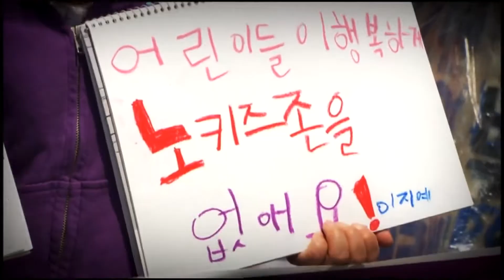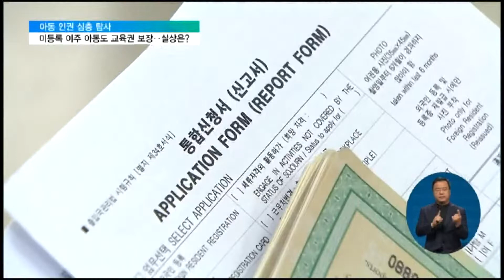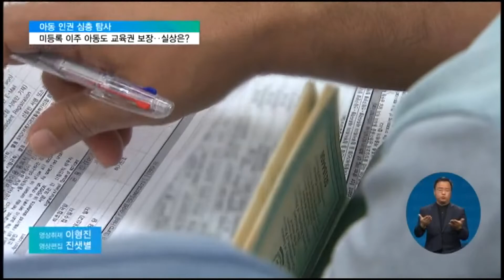2022. 05. 31. [어린이 인권 기획 17편] 미등록 이주 아동 '배울 기회' 열렸지만‥사각지대 우려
[EBS 뉴스]

어린이 인권 실태를 짚어보는연속보도 이어갑니다.

"모든 아동은 보호받고 교육받을 권리가 있다."

우리나라가 30년 전 비준한, UN 아동권리협약의 내용입니다.

하지만 아직도 이 권리를 보장받지 못하는 아이들이 있습니다.

바로 미등록 외국인 어린이들인데요.

지난 2월, 법무부가 이들의 교육권을 보장하기 위해 체류 지원 기준을 완화했지만, 사각지대가 있습니다.

박광주 기자가 취재했습니다.

[리포트]

놀이터 곳곳에서 두 살배기 동생과 어울려 노는 아홉 살 요한이.

친구들과도 잘 어울리다 보니, 초등학교 2학년인 올해 반에서 부회장이 됐습니다.

인터뷰: 요한 / 초등학교 2학년
"제일 싫어하는 게 학교 안 가는 거요. (학교 가는 게 제일 좋아요?) 네. 친구들을 만나고 놀기도 하고 그래요. 제가 어른이 되면 경찰도 하고, 목사님도. 공부를 열심히 해서 경찰 아저씨가 될 거예요."

약 13년 전, 요한이의 부모는 종교 박해를 피해 파키스탄을 떠나 한국으로 이주했습니다.

하지만 난민 지위를 인정받지 못한 채, 재판 결과를 기다리고 있습니다.

인터뷰: 이자즈, 맥달리 / 요한, 조슈아 부모
"신분증 없이 살아가긴 정말 어렵습니다. 병원에 가도 큰 문제고, 학교나 다른 곳을 가도 큰 문제입니다. (체류 자격 획득) 이건 첫 희망입니다. 13년 만에 첫 희망이죠."

"정부가 우리에게 일할 수 있게 허락해준다면 아이들을 위해서 최선을 다할 겁니다."

당장 아이들 교육이 문제인데, 지난 2월, 법무부가 학령기 어린이의 경우, 미등록 외국인이라도 일시적으로 체류 자격을 주도록 허용하면서, 학교 교육을 보장받을 기회가 생겼습니다.

이전에는 한국에서 태어나고, 15년 이상 살아온 아동과 그 부모만 대상이었지만, 6세 이전에 한국에 왔다면 6년 동안, 6세 이후에 왔다면 7년 동안 한국에 머무르면서, 학교에 다니는 아동과 그 부모로 대상이 넓어진 겁니다.

이렇게 되면, 해당 아동은 고등학교 졸업 때까지 체류 자격을 얻고, 부모도 임시체류 자격을 얻어 자녀를 기를 수 있게 됩니다.

인터뷰: 이진하 간사 / 국제난민지원단체 피난처
"아동들이 학교를 다닐 수 있게 해주고 부모들의 양육권을 보장해준다는 측면에서는 많은 도움이 될 수 있을 거라는 생각은 합니다."

기준 완화 이후 신청자는 10배 가까이 늘었습니다.

하지만, 이 제도는 2025년 3월까지 한시적으로 운영됩니다.

아동을 이용한 불법 이민 등 부작용이 있을 수 있다는 겁니다.

이렇게 되면 제도가 끝나는 2025년 3월까지, 만 6세~7세보다 어린 영유아들은 대상에서 제외됩니다.

요한이의 두 살배기 동생 조슈아도 대상자가 아닌 겁니다.

인터뷰: 이진혜 변호사 / 이주민센터 친구
"(첫째 자녀가) 유학생 체류 자격을 부여받고 부모가 G-1(비자)을 받았을 때, 부모의 또 다른 자녀인 건데 그것에 대해서 가족 결합권의 방식으로 좀 어떤 체류 자격을 부여를 하라고 (요청을 할 수 있을 것 같습니다)"

이번 제도 개선이 모든 아동에게 교육받을 권리를 명시한 UN 아동권리협약을 지키기 위한 조치인 만큼, 충분히 많은 어린이들이 소외되지 않고 배울 수 있는 계기로 이어져야 한다는 목소리가 나옵니다.